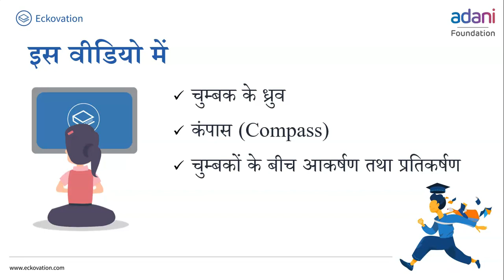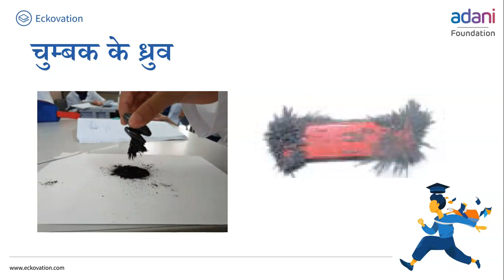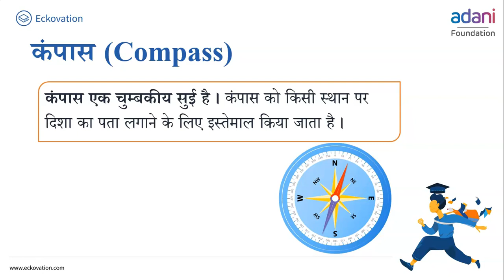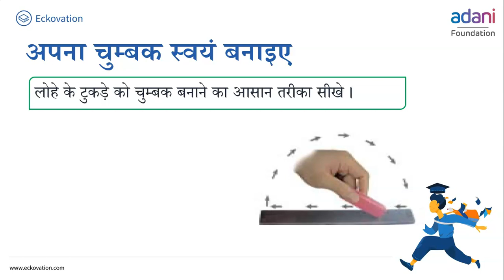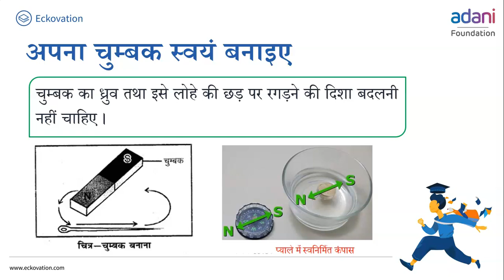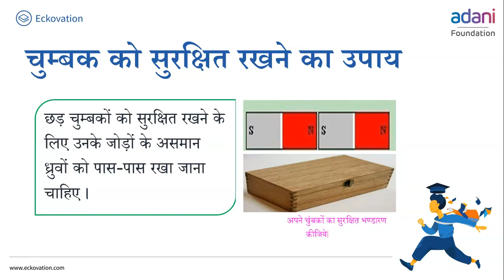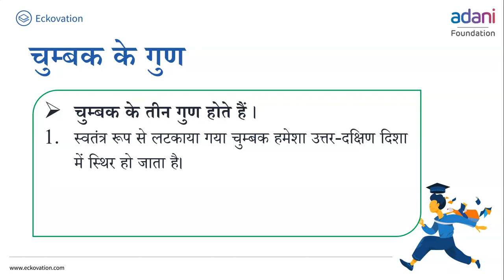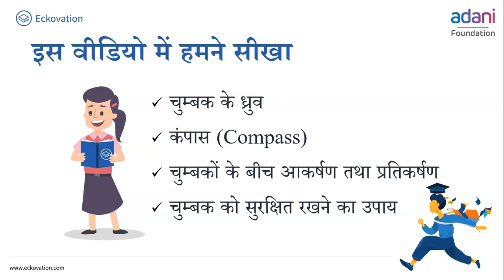चुम्बक का कमाल Part 2 | Fun with Magnets | Class 6 Science in Hindi Medium